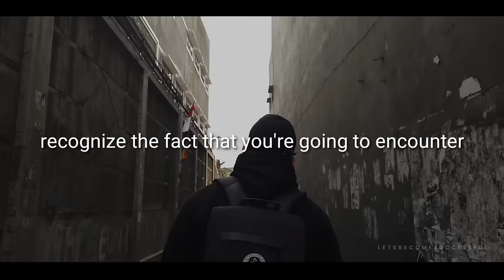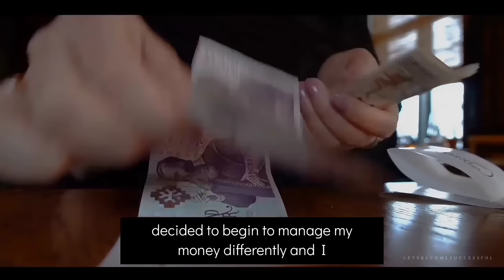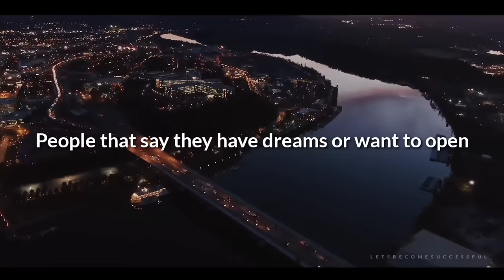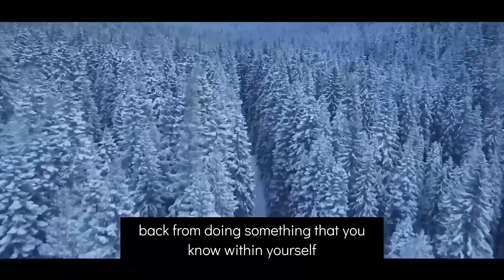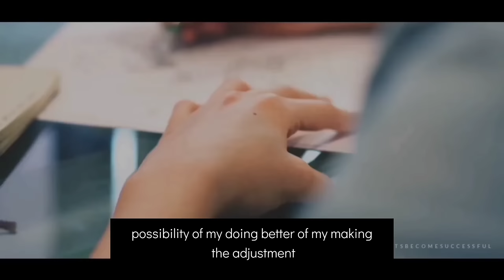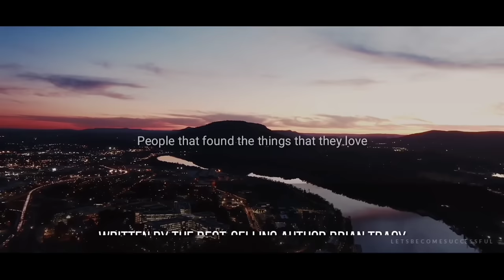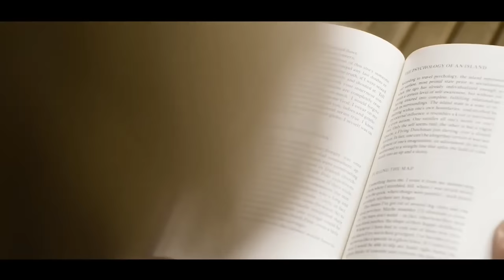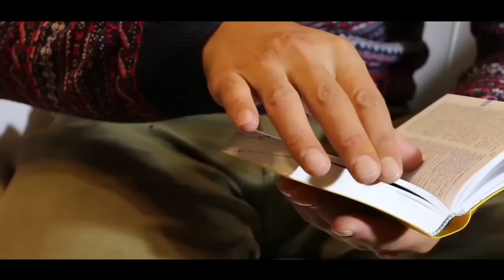Pure Motivation From Les Brown | Compilation Video | Let's Become Successful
This video is made by mixing together the last few Les Brown videos made by us

Les Brown is a motivational speaker. Born into poverty and abandoned as a child, Les Brown has gone on to become one of America’s best-known and highest-paid motivational speakers. His company, Les Brown Unlimited Inc., has made millions of dollars from the sale of motivational materials to a variety of audiences, from Fortune 500 executives to special education students and prisoners

If you find it helpful please share it with your peers..

1)This video has no negative impact on the original works
2)This video is also for teaching purposes
3)It is transformative in nature
4)I only used bits and pieces of the videos  to get point across where necessary

Footages :
Videvo

I'm @kasi_nath17(Instagram)

**All footages are licensed from pexels
and Videvo under CC-BY 3.0 and the video was fully edited by us**